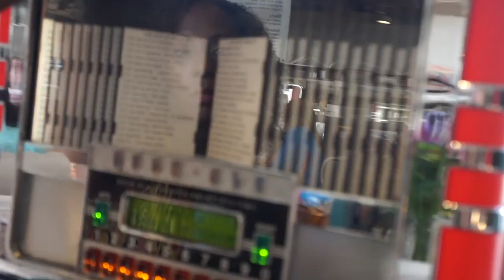Lucki Vlog #4 - Summer Recap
What's poppin! Summer is coming to an end so I wanted to highlight/ recap on one of my LA trips this summer :) Hope you enjoy

Love You Long Time xx